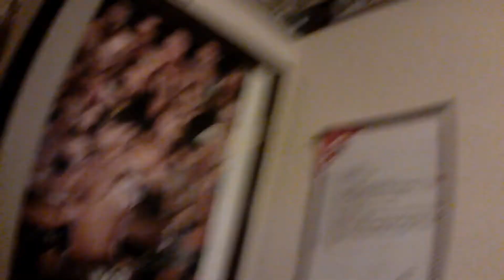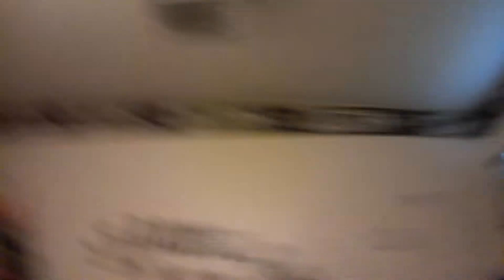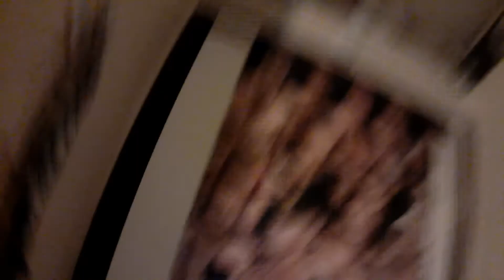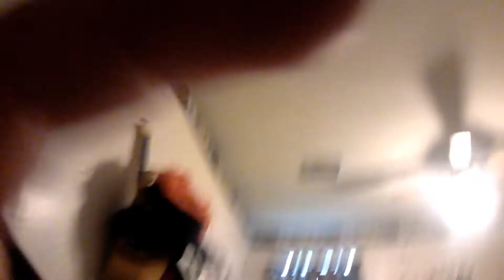Nerf War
Thank you all for watching the video and make sure to like and subscribe with notifications on so you will not miss a video because there is a new video every week and guys also go check out our little sisters channel Ari Jordyn and sub to her because she is always a really big help in the videos so go show her some love.See you all next vid PEACE!